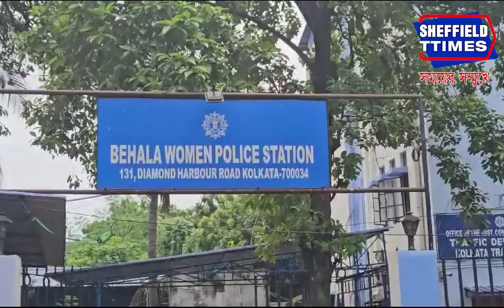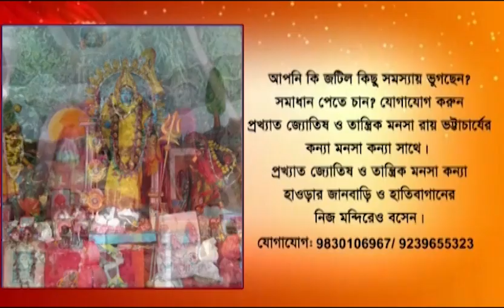Behala: Actor Samrat Mukhopadhyay arrested after being hit by a careless car while drunk